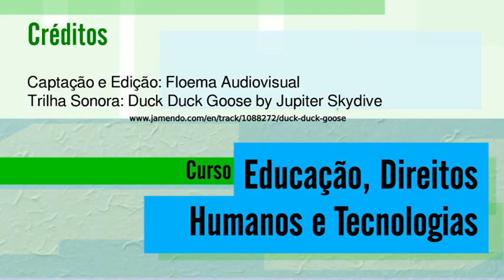06 aula a 06 720